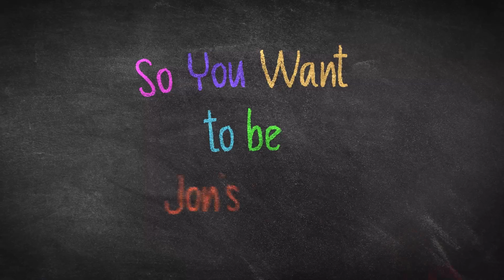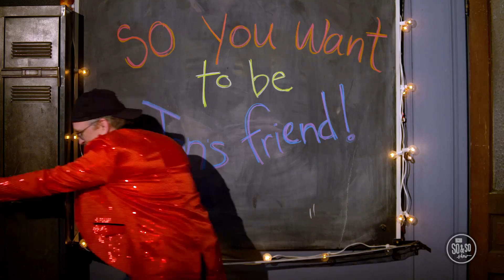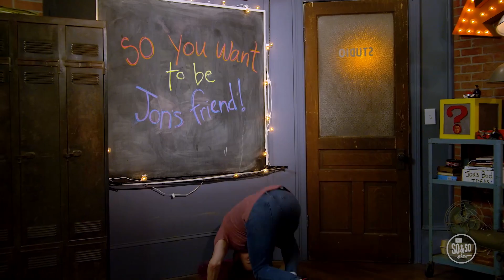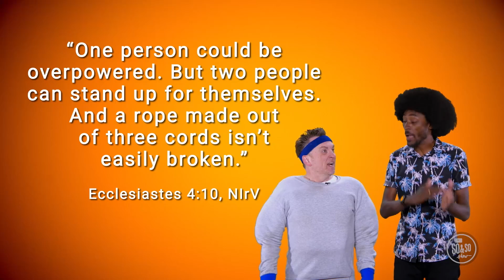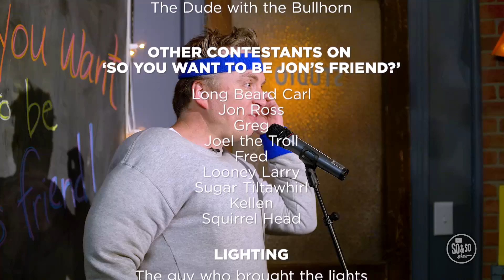Jr Drive | September 3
This channel is for Kidville kids and friends! Kidville is the kids ministry at Southgate Church in Kemptville and Winchester, Ontario. We would love for you to join us for church in person- find out all the details But if you miss out on a week, catch up here so you can keep growing with God! Our content is from the Orange curriculum.